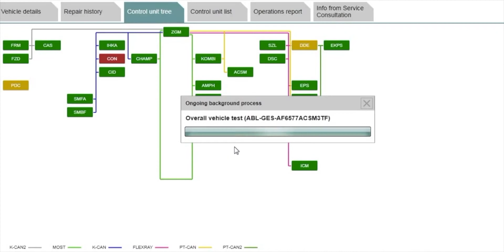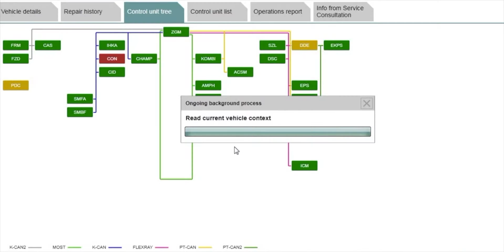How to Remove the Rear Seat in an Audi A8 - Step by Step Guide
Watch And Learn How to Remove the Rear Seat in an Audi A8. I Have Explained Step By Step Process So You Can Safely Remove the Rear Seat in an Audi A8 At Home.
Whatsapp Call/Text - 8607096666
On This Channel I Help Car Owners To Maintain Their Cars At Home With Videos On Car Diy’s, Maintenance, Scanning And Coding.
Amazon Links For Products Used In This Video :-
1. Launch Pro Scanner -
For India For Other Countries
2. Tool Kit
3. Microfiber Cloth
4. Gloves
Gear I Use For Youtube :-
- Editing Software
Follow For Behind The Scenes & More :-